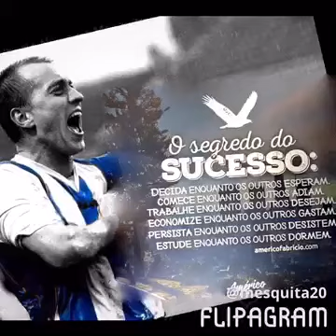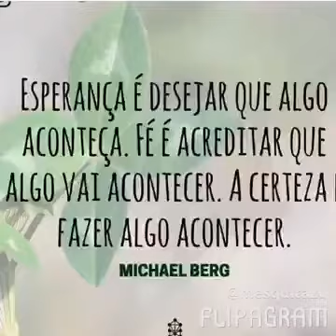Marquinhos M10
Cobrando faltas! Como começou. Imagens dos primeiros treinos com prof mesquita